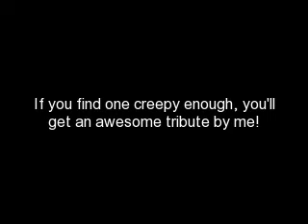Creepy Sonic Contest (Re- opened!)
Hope you join the contest!!! Look as hard as you can, especially deviantART!